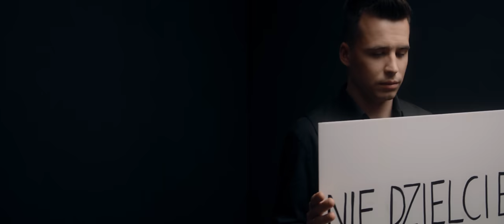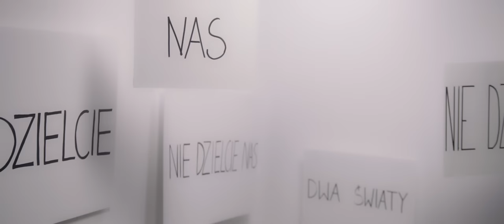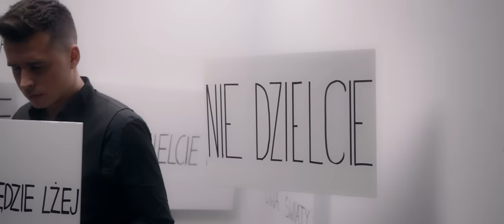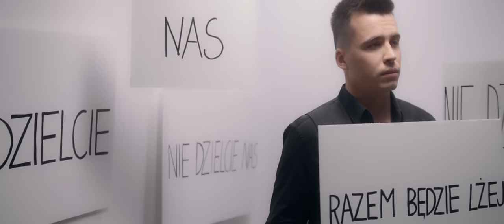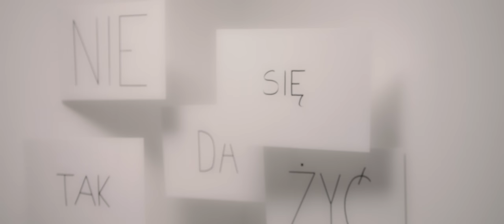Krzysztof Iwaneczko i Kayah - Nie dzielcie nas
"Nie dzielcie nas” to opowieść o potrzebie bliskości, miłości i zrozumienia. To chęć zwrócenia uwagi, że podziały nigdy nie prowadzą do dobrych i pozytywnych rezultatów. To historia, którą każdy z nas przeżył i może się z nią utożsamić. To chęć przekazania, że warto dzielić się sercem, miłością i dobrocią, bo gdy dzielimy się tymi wartościami z innymi, mnożymy je dla świata...

33 Records (2021) wszelkie prawa zastrzeżone.

Singiel „Nie dzielcie nas”
Muzyka: Krzysztof Iwaneczko, Adam Lemańczyk
Tekst: Bożena Kraczkowska

Produkcja muzyczna: Adam Lemańczyk, Krzysztof Iwaneczko
Miks/Mastering: Rafał Smoleń
Realizacja nagrań: Maciej Kubiczek, Jan Smoczyński, Krzysztof Iwaneczko

Wokal: Kayah, Krzysztof Iwaneczko
Fortepian: Adam Lemańczyk
Gitary: Łukasz Belcyr
Gitara basowa: Konrad Kiełbasa
Perkusja: Józef Rusinowski

Kwartet smyczkowy „Infinito”w składzie:
Paulina Burczyńska - skrzypce I
Kinga Politowska - skrzypce II
Zuzanna Wiśniewska - altówka
Klaudia Marzec - wiolonczela

Nagrania zrealizowano:
HappyLight Studio Toruń
Tokarnia Studio Nieporęt
ID Music

Kierownik produkcji: Matylda Hojnor
Kierownik planu: Joanna Cookie Przybyło
Reżyseria: Kamil Sorocki, Matylda Hojnor
Scenariusz: Kamil Sorocki, Piotr Salwiński
Zdjęcia i Montaż: Kamil Sorocki
Color grading: Sebastian Godziszewski
Grip: Konrad Kmieć
Scenografia: Sebastian Godziszewski, Martyna Kowack
Make up Kayah: Marta Furdyna
Włosy Kayah: Beata Urbańska / Hair Team Łukasz Urbański
MuA Krzysztof Iwaneczko: Marlena Kaczerska
Specjalne podziękowania dla: Jana Ejsmonta (e-muzyka); Natalii Grewińskiej oraz Asi Sobesto i Krystiana Stopki.

TEKST:
1.
Nie dzielcie nas na pół, nie dzielcie.
To nie jest deska, stół, nie dzielcie.
Nie dzielcie, bo już są dwa światy: tu i tam
a tam mądrzejsi ponoć żyją, więc...
2.
Nie dzielcie nas na dobrych i złych.
Nie dzielcie nas na tamtych i tych.
Nie dzielcie nas, bo nie da się tak żyć.
Nie dzielcie nas, wystarczy naszej krwi.
Ref.
Nasze marzenia są jak rzeki nurt
Jak wodospady, które kruszą mur
Nadzieja jeszcze jest, ludzie kochają się
Nie dzielcie nas, nie dzielcie nie
Nie dzielcie nas
3.
On mieszka tu, a ona żyje tam,
Los ich podzielił, już wystarczy naszych ran.
4
Winni są zawsze inni, my już nie.
Nie dzielcie nas, bo razem będzie lżej.
Jeśli chcesz dzielić, w domu podziel chleb
Zaproś do stołu i się sercem dziel.
Ref.
Nie dzielcie nas

Wszelkie prawa producenta fonograficznego i prawa autorskie są zastrzeżone. 33 Records, 60-480 Poznań, ul. Stobnicka 1.